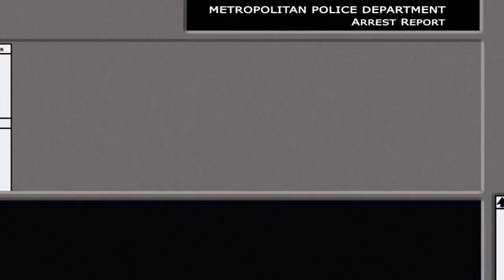Mulder grabs Scullys necklace (1x03)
X Files scene from episode Squeeze